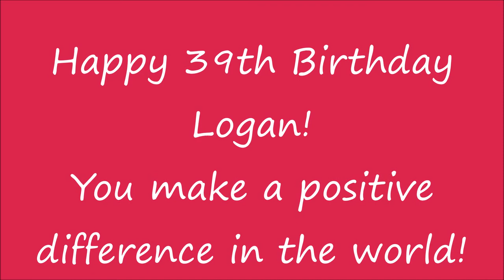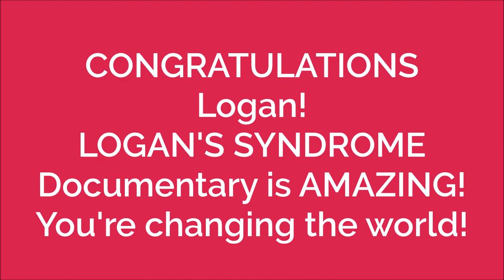LOGAN'S SYNDROME'S Star & Artist, Logan Madsen, 39th BD Pics. Logan Has 2 Rare Syndromes & Autism.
Happy 39th birthday to Logan Madsen! Born on April Fool's Day! Logan is the subject of the award-winning documentary, LOGAN'S SYNDROME. This film shows the strength of the human spirit and inspires hope. Logan is an artist who overcomes rare syndrome, Miller syndrome, a lung disease called Primary Ciliary Dyskinesia (PCD), and Autism through painting.
Stream LOGAN'S SYNDROME
Read more in his mother's memoir, EIGHT FINGERS AND EIGHT TOES: ACCEPTING LIFE'S CHALLENGES, and his sister, Heather Madsen's writings